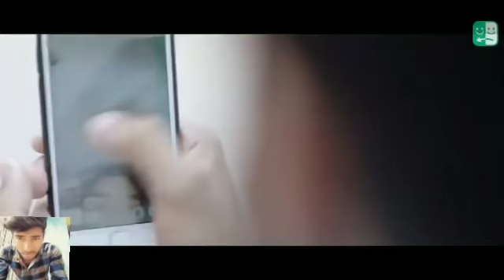Best_Of_((_80,s_90,s_))_Kumar_Sanu_&_Alka_Yagnik_-_सुपरहिट_पुराने_गीत(360p).mp4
1994,s_Superhit_Hindi_Movie_Songs_(Kumar_Sanu_&_Alka_Yagnik(240p).mp4
अलका_याग्निक_उदित_नारायण_लता_मंगेशकर_कुमार_सानू_
Songs List
01-आएगी हर पल तुझे मेरी याद
02-क्यों किसी को
03-चांद से पर्दा कीजिए
04-तारों का चमकता गहना हो
05-सातों जन्म में तेरे
06-दो अनजाने अजनबी
07-किसी से तुम प्यार करो
08-हम तुमको निगाहों में इस तरह
09-आंख है भरी भरी
10-भीड़ में तन्हाई में
11-आएगी हर पल तुझे मेरी याद
12-ऐसा देश है मेरा
13-चाहा तो बहुत
14-चोरी चोरी चुपके चुपके
15-ए काश के हम
16-अरे रे अरे यह क्या हुआ
17-मेरी महबूबा
18-हम ऐसे करेंगे प्यार
19-चाहा तो बहुत
20-दिल का आलम